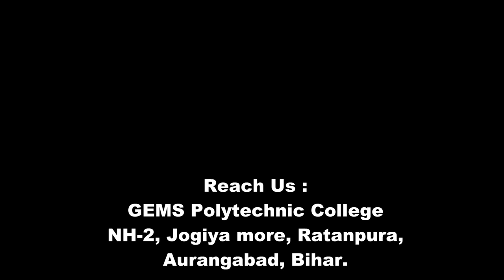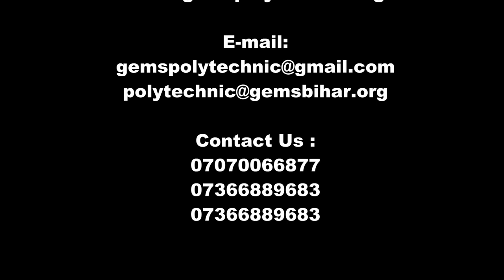GEMS Polytechnic College - Montage - Official